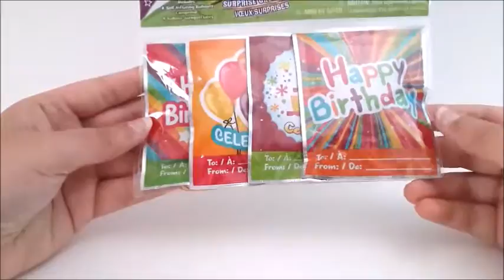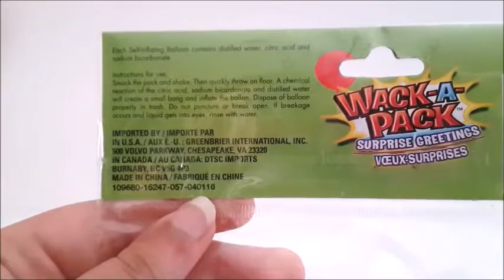Wack-A-Pack Surprise Greetings Self Inflating Balloons Review and Unpacking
4K Mcplay for the 2017 TY Teenie Beanie Boo' s Happy Meal Toys Tickets To Toy Time